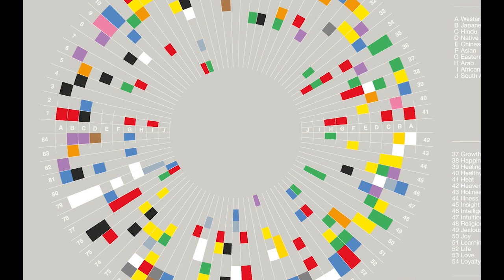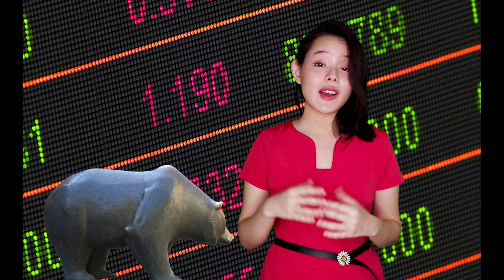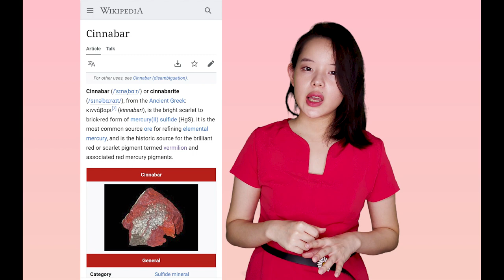Anything but Passion - Red (红 赤 朱) in Chinese Culture | Languages and Cultures with Seraphine Lishe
Color perception is subjective, and different cultures have their own associations with varying colors. This fact naturally holds for red as well. As the first color that babies see after black and white, red is associated with many things in different cultures. In Chinese culture, it has very strong positive associations, related to luck, prosperity, and many others. In this video, we explore the history of the Chinese words describing red and their influences. Enjoy!

feat. @SeraphineLisheChannel

Chapters

0:00 Color perception is subjective
1:05 In Chinese culture red is associated with many things but not passion
2:00 Culture Shock
3:00 The original meaning of hóng [红]
3:49 The ancient Chinese character Chì [赤]
5:52 The ancient Chinese character  Zhū [朱]
7:39 Closing note